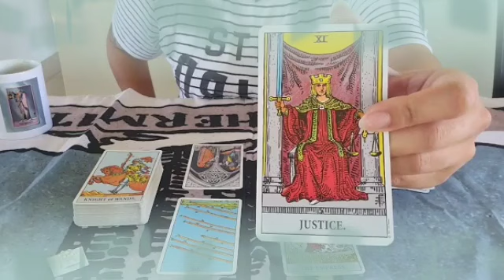برج الميزان من 26 إلى 6 شباط 2024 // أبشر ترقية و منصب عالي🤲جزاء من ظلمك مصيبة يا ميزان👌